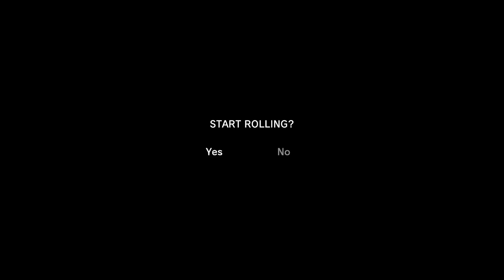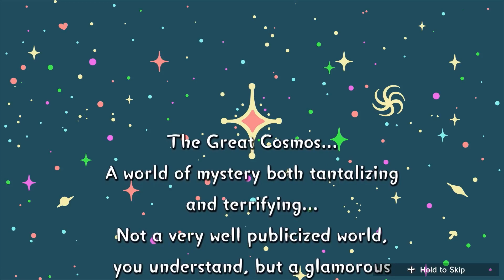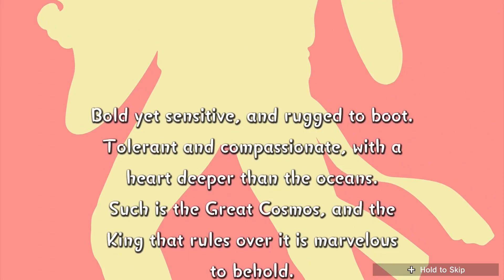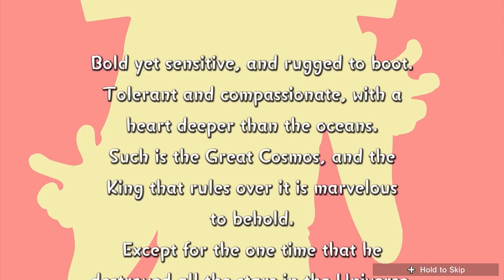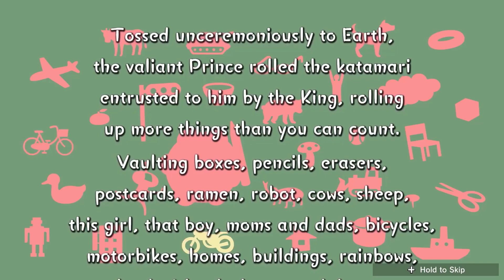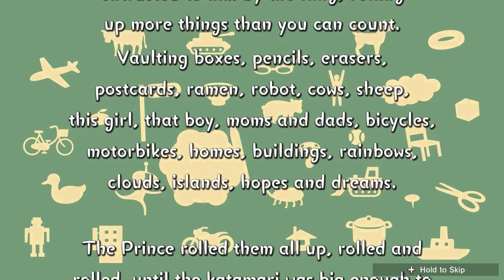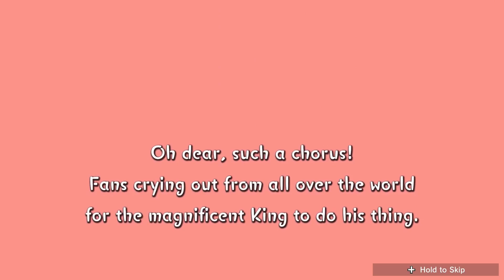Munchy Uranus -Strife Plays We Love Katamari Reroll